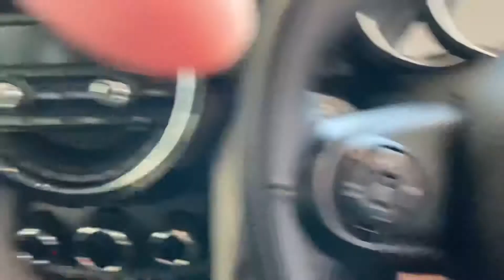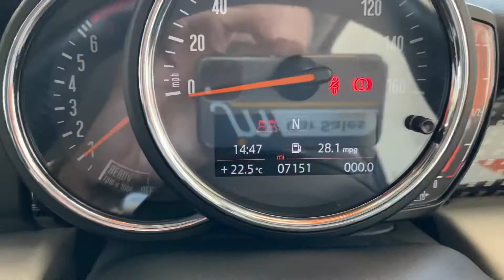Mini Cooper S